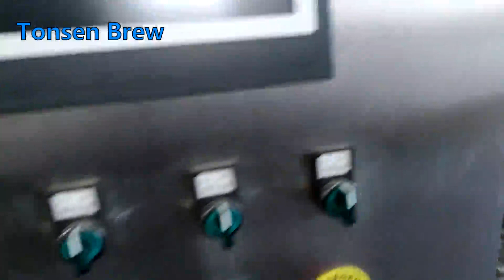1000L brasserie artisanale dans l'usine de Tonsen - empatage, filtration , ébullition /whirlpool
Tonsen Beer Brewing Equipment Co., Ltd spécialisée dans l'équipement de brasserie, la brasserie, les fermenteurs, les fûts de bière, les machines de remplissage de bière, les broyeurs et autres équipements auxiliaires pour la bière.

Facebook: Équipement de brassage Tonsen

Tonsen Equipment est une entreprise dotée d'une technologie de pointe, spécialisée dans la R&D et la fabrication d'équipements de brassage et de fermentation de la bière.